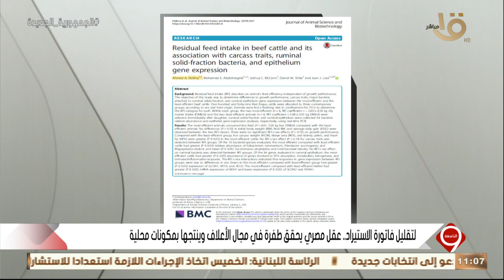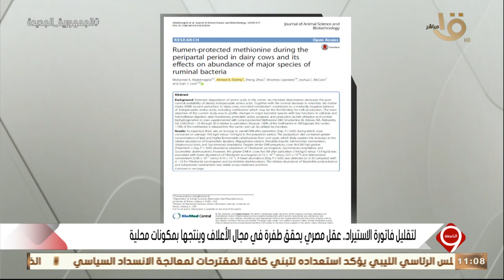التاسعة | لتقليل فاتورة الاستيراد.. عقل مصري يحقق طفرة في مجال الأعلاف وينتجها بمكونات محلية